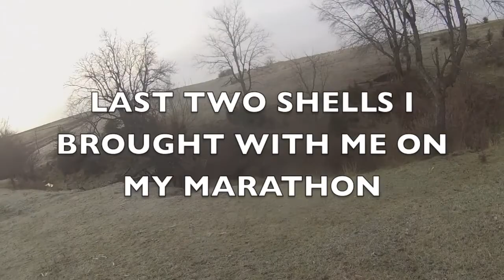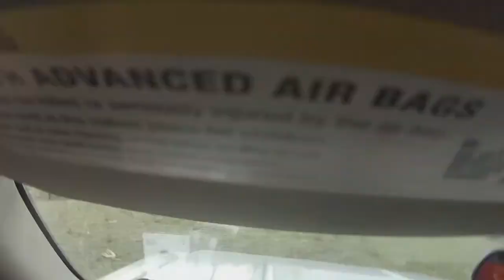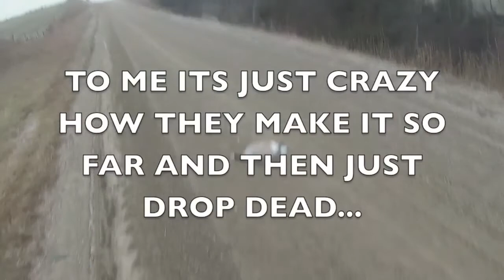Farm pond goose hunt 2 (GOOSE TAKES HEAD SHOT AND LIVES!!!)*limit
It has always surprised me just how much damage a Canada goose can take and still attempt to get away. They are incredibly strong willed creatures. There is a couple times in this video where it happens. But none the less a great day goose hunting out at one of my favorite spots on this earth.  We did end up with another quick limit this day as well. Enjoy the video!

VLOGGING CAMERA